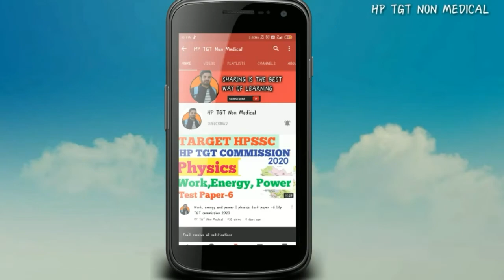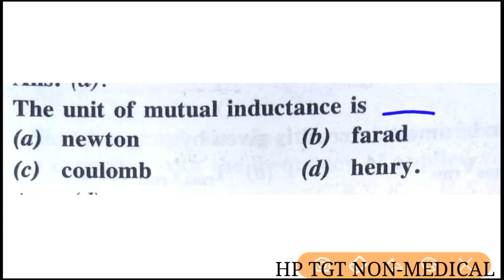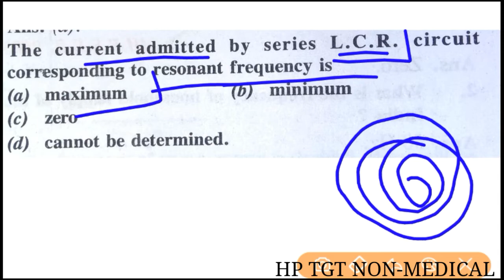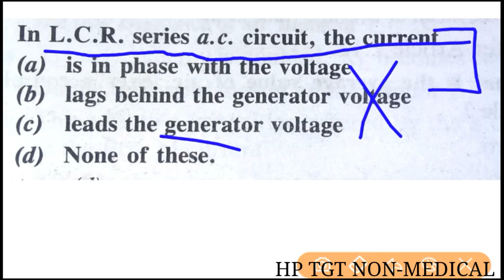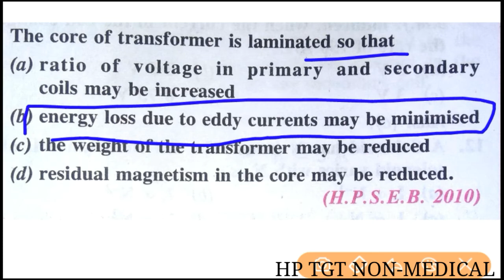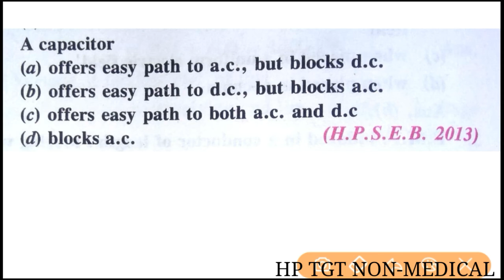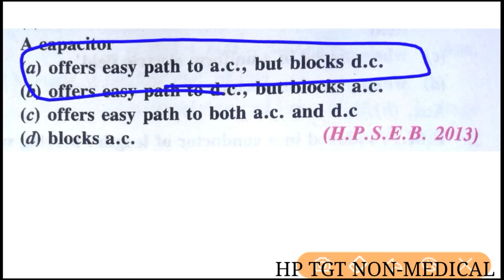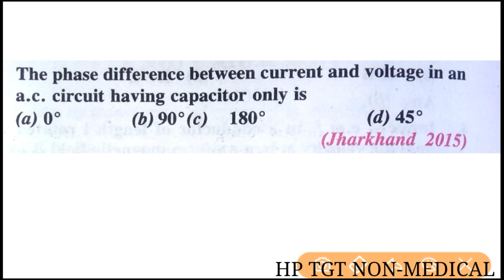L.C.R circuit//physics//hp tet//hp tgt non medical prepration commission 2020